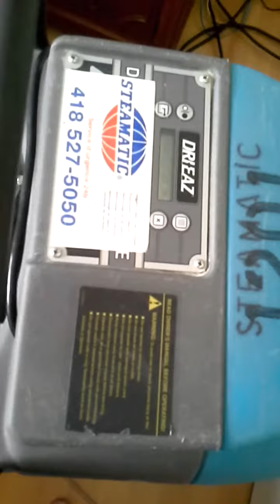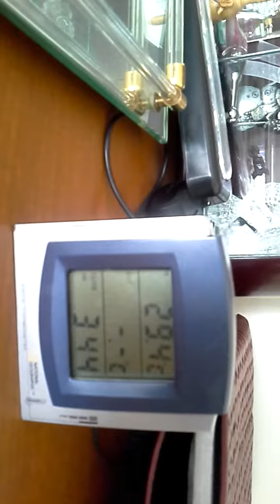Une partie des Perte du au dégât d'eau du 10 Mars 2014 au 18 Avril 2014.